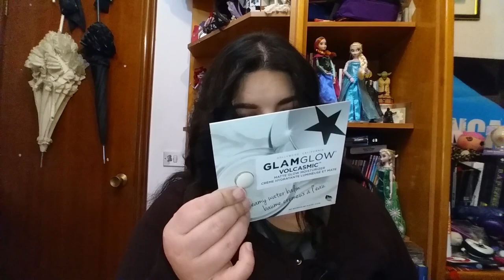¡Corred a por el SEPHORA FAVORITES Red Lips Selection, insensatas!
Hago un cambio en mi planteamiento de vídeos para subir cuanto antes este, que creo que es más interesante porque no sé cuando se va agotar en tienda.